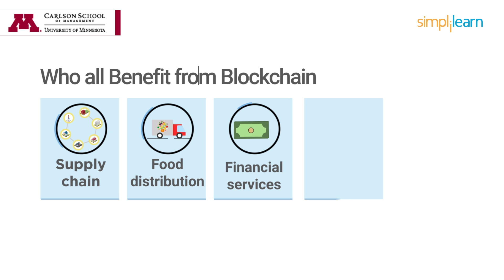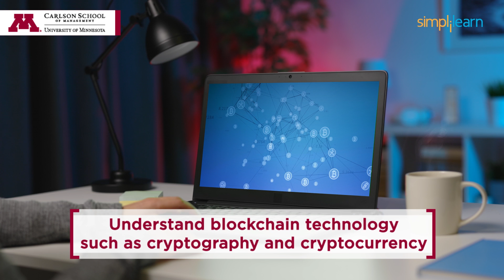Blockchain Bootcamp By Simplilearn | Next Cohort Starting Soon!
The Blockchain Bootcamp helps you master the architectural principles and services of today’s top Blockchain solutions. You will learn how to design, deploy applications and develop the skills to transform yourself into a Blockchain professional.

🔥 Enroll for Blockchain Bootcamp By Simplilearn Bootcamp&utm_medium=Description&utm_source=youtube

The Blockchain Bootcamp, right from the fundamentals, covers all the technical and strategic aspects of building any blockchain solution using the best tools and techniques in the industry. You will learn to administer Truffle Frameworks, Bitcoin wallets, Hyperledger, NFT, Ethereum Networks, and more.

✅ Why to Enroll For Blockchain Bootcamp:
- UMN’s Academic Excellence: Earn a certificate and attend live masterclasses from the Carlson School of Management.
- UMN Alumni Membership: Become a part of the coveted University of Minnesota’s Alumni Association
- Blockchain Expert: Become a Blockchain expert, securing one of the highest paying Software Development roles.
- Hands-on Learning: Live interaction with industry experts to guide your learning journey and build real-life projects

✅ Skills Covered

- Distributed Ledgers
- Bitcoin
- Hyperledger
- Transactions
- Blockchain
- Consensus
- Workflows
- Networks

✅ Enroll the course now Bootcamp&utm_medium=Description&utm_source=youtube

✅ Eligibility Criteria
- Basic understanding of mathematics
- Should have a bachelor's degree in relevant domain
- Basic understanding of Java is preferred